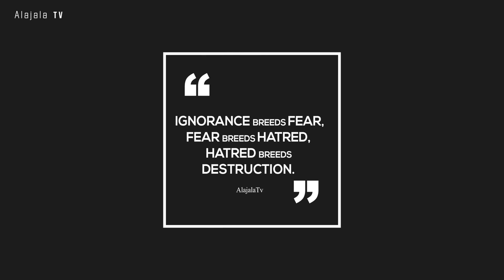What Is the Concept of Ebo (Sacrifice).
The documentary shed light on the concept of Ebo (sacrifice) and it Importance in the isese religion and the Yoruba people.
With Oluwo Fayemi Fatunde Fakayode, Oluwo Aderemi Ifaoleepin Aderemi And Oluwo Ifashola olusoji Adeyemi.
The Abrahamic religion followers has lots of misconceptions towards Ebo (sacrifice), They tag it evil.
 At the end of this video, you will be educated on what ebo (sacrifice) stands for.